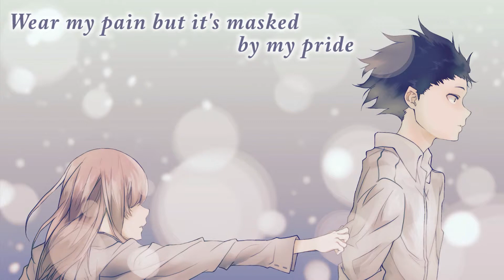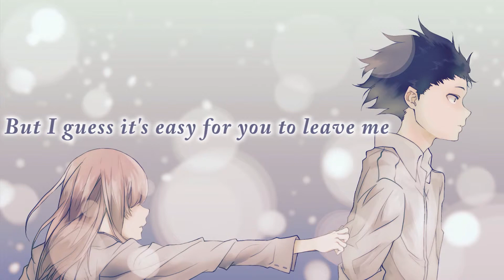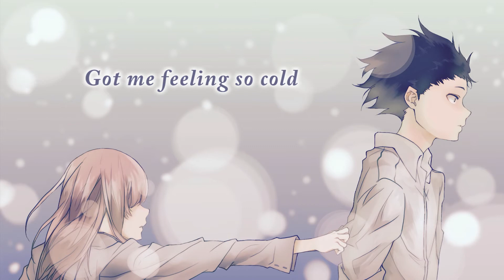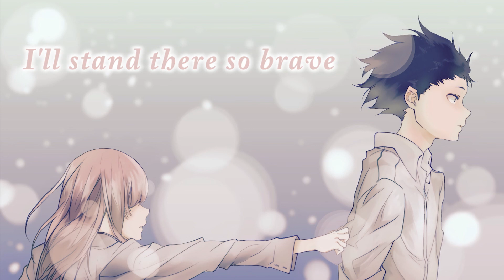Nightcore - Monsters (lyrics)